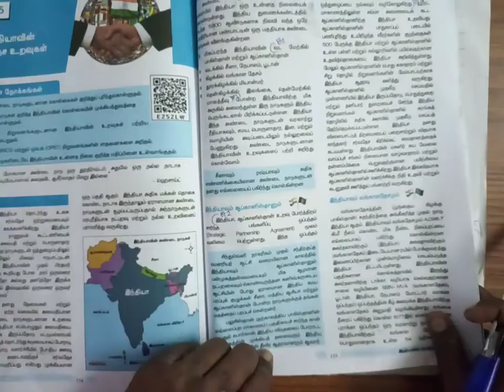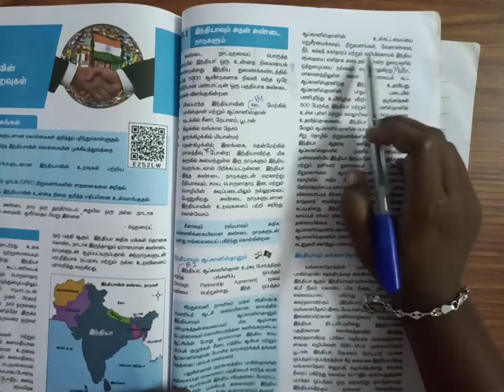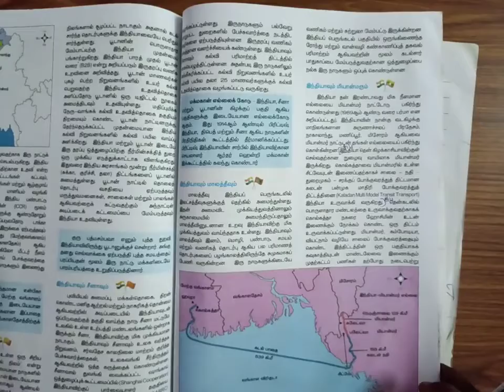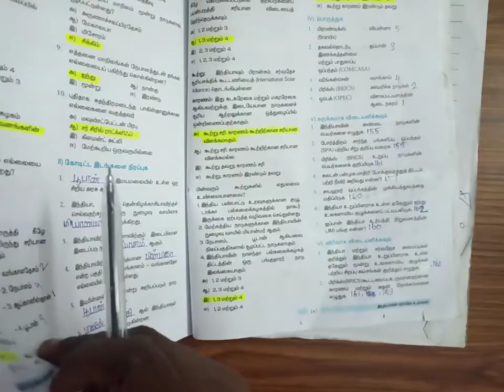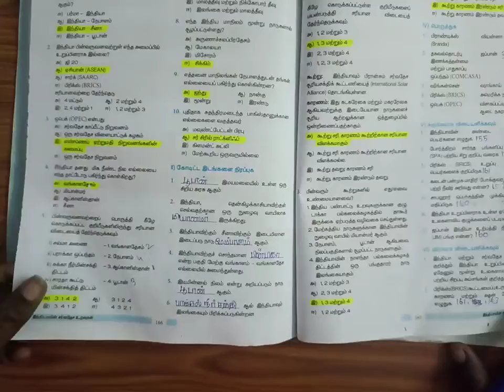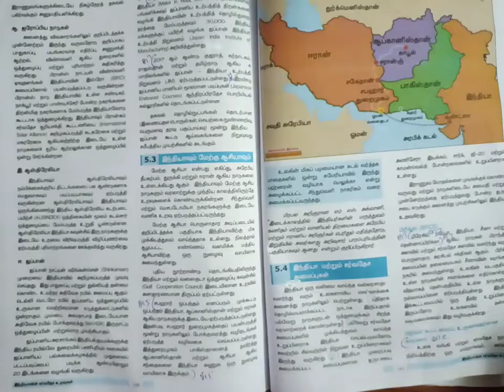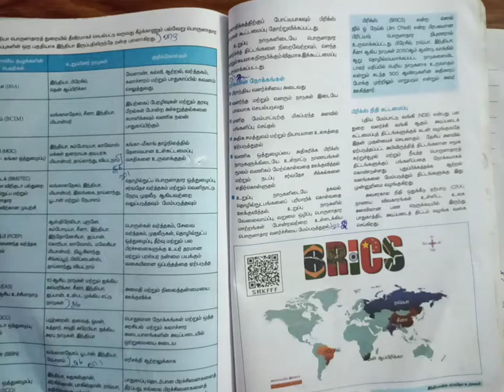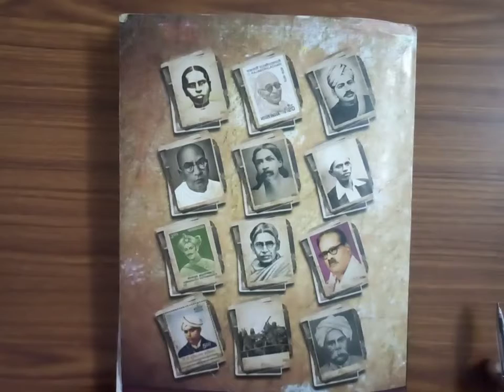10th std Social science Volume 2 | 5 இந்தியாவின் சர்வதேச உறவுகள் Book Back Q & A 2 Mark 5 Mark